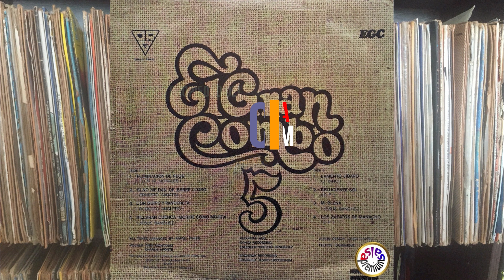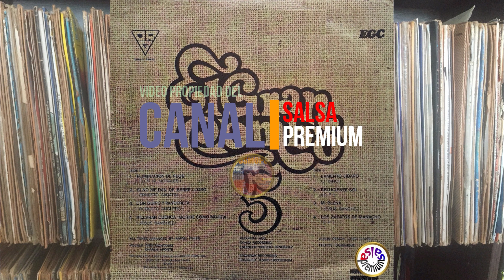🔥LOS ZAPATOS DE MANACHO por EL GRAN COMBO DE PUERTO RICO - Salsa Premium